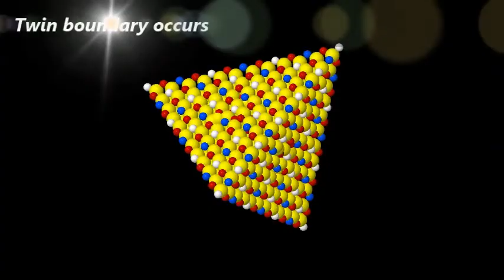3D atomic model for the Growth Mechanism of a CCTSe Tetrapod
Polarity-Driven Polytypic Branching in Cu-Based Quaternary Chalcogenide Nanostructures.
Reza R. Zamani,* Maria Ibáñez, Martina Luysberg, Nuria Garcia-Castello, Lothar Houben, Joan Daniel Prades, Vincenzo Grillo, Rafal E. Dunin-Borkowski, Joan Ramon Morante, Andreu Cabot, Jordi Arbiol*
ACS Nano, 8, 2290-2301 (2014)